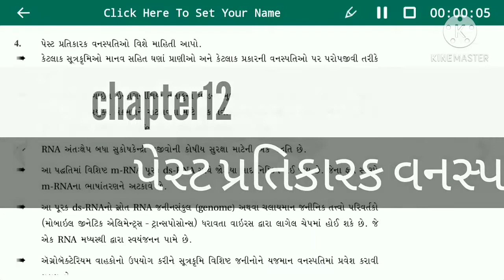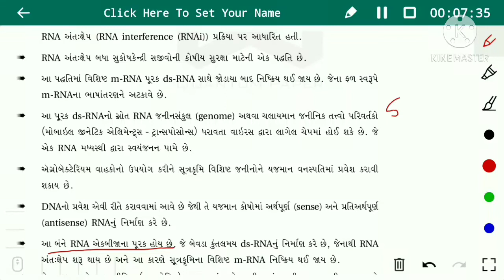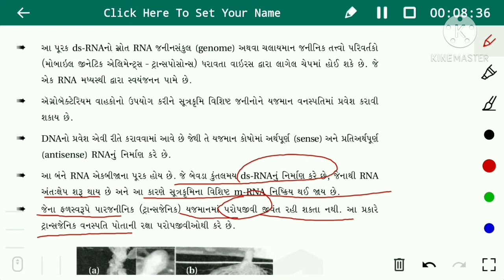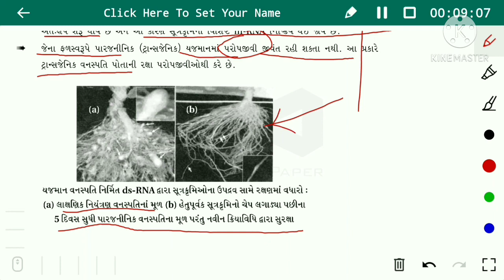12 th science Biology chapter 11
પેસ્ટ પ્રતિકારક વનસ્પતિ